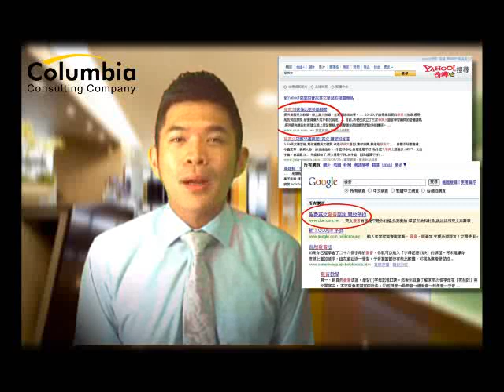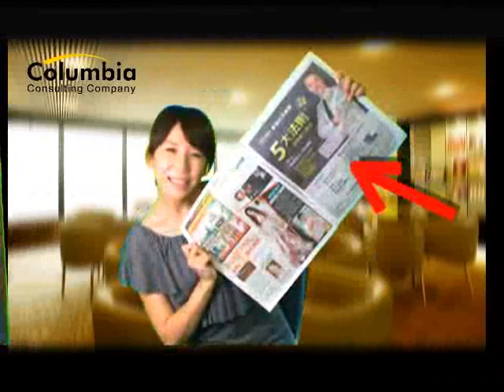歌倫比亞 - 英語學習的流言終結者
英文無解題 .補習班?廣播英文?全套英文書籍?出國遊學?..真的都可以學好嗎? 歌倫比亞帶了哪些輕鬆、自然的學習活動，替你解決腦人的問題呢?絕不容錯過! 還有更多好康在裡頭喔!
(想了解更多的訊息，趕快打 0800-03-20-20 或 上